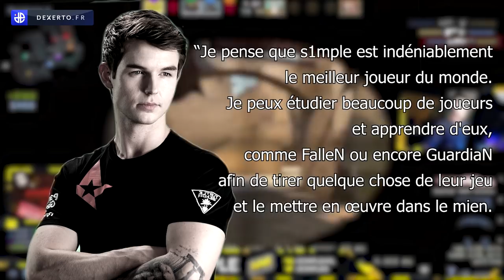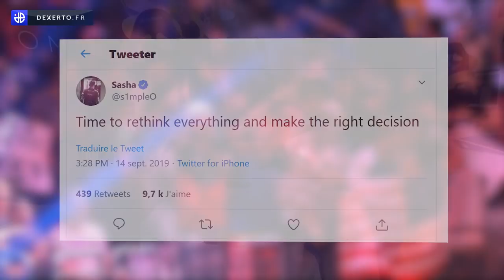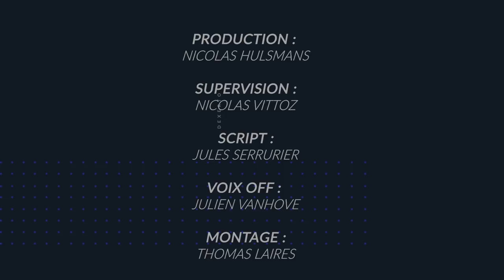S1MPLE, LE MEILLEUR JOUEUR CS:GO DE TOUS LES TEMPS ?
La plus grande déception de Na`Vi de 2018 à 2019 est qu'ils ont le plus grand joueur de l'histoire et ne sont jamais parvenus à devenir la meilleure équipe du monde.

Oleksandr “s1mple” Kostyliev est le plus grand prodige que Counter-Strike ait jamais connu. Nous avions déjà vu auparavant des joueurs comme Ladislav “GuardiaN” Kovacs, Kenny “kennyS” Schrub et Nikola “NiKo” Kovac être les meilleurs au monde sans faire partie de la meilleure équipe.

Cependant, personne n'a atteint le niveau stratosphérique de S1mple. Alors que Na`Vi a vu le départ de Danylo «Zeus» Teslenko, l’organisation doit se poser une seule question : quelle est la meilleure façon d'utiliser s1mple ?

PRODUCTION : Nicolas Hulsmans
SUPERVISION : Nicolas Vittoz
SCRIPT : Jules Serrurier
VOIX OFF : Julien Vanhove
MONTAGE : Thomas Laires